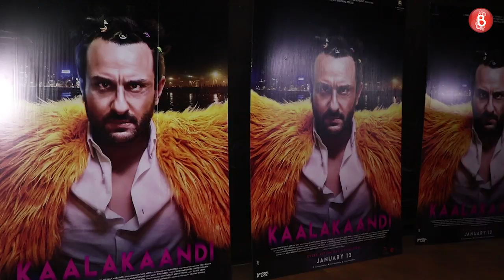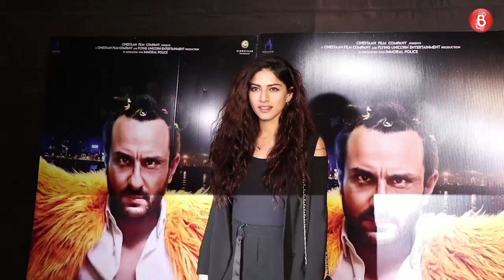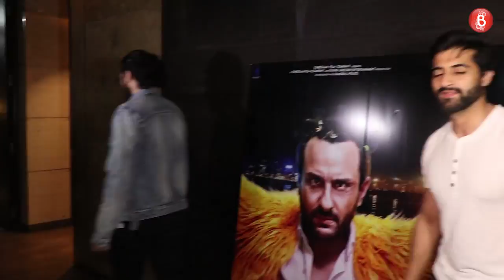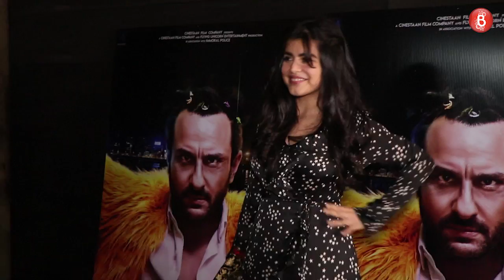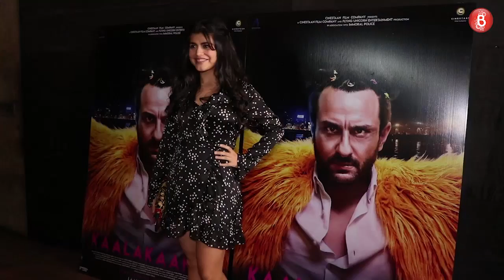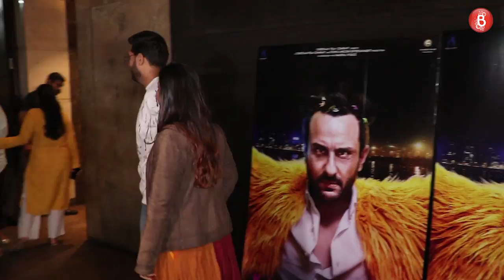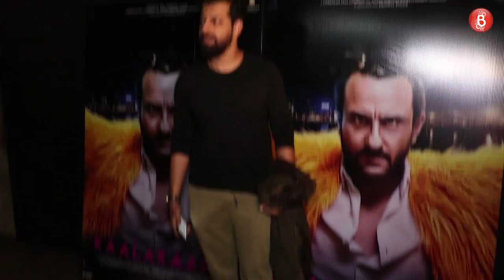UNCUT : Screening Of Movie Kaalakandi | Aditya Roy Kapur, Imran Khan, Shruti Haasan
Celebs at Screening Of Movie Kaalakandi - Aditya Roy Kapur, Imran Khan, Shruti Hasaan & many others.